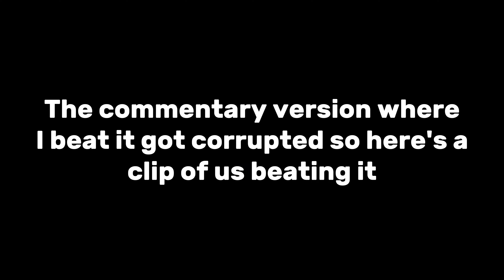BARRACKS CAN STILL SOLO ELITE (kinda)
First ever TDX video...
If this video gets more than 70 views than imma make more TDX content

I Know I sounded a bit soft in the video!! I'm still working on this whole commentary thing so pls bare with me!!